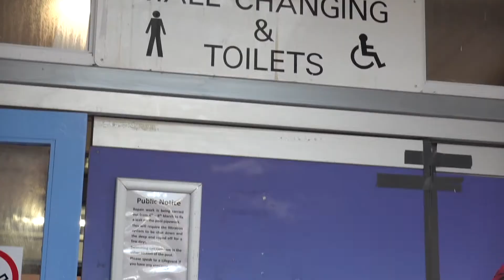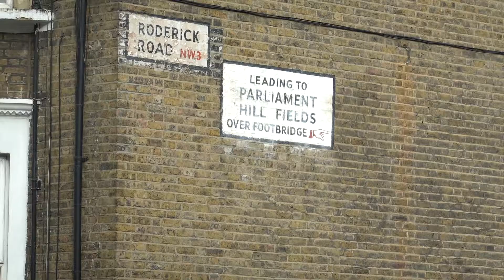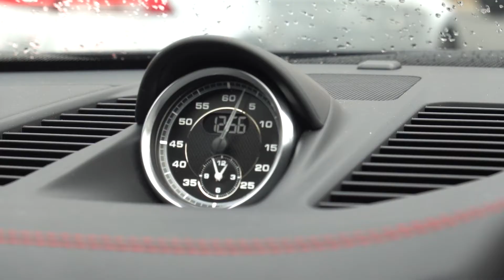Get out your comfort zone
This is the Vlog, Act 21